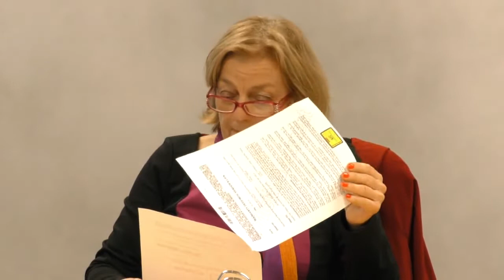Dana Martin Deposition Part 3-- 11/18/2022 Jury Verdict-Conspiracy and Breach of Fiduciary Duties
Windermere Oaks Water Supply Corp.

"There is but one straight course, and that is to seek truth and pursue it steadily."

– George Washington​